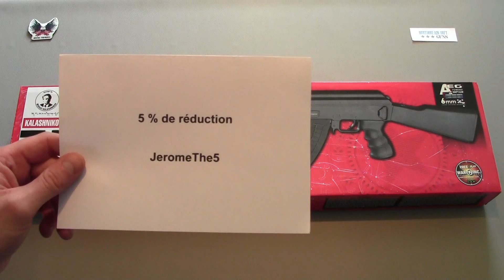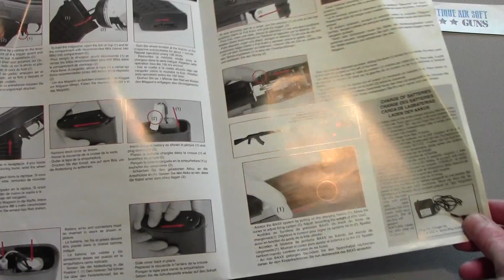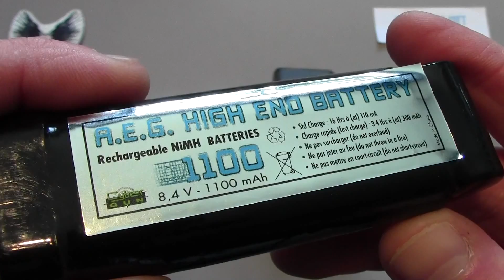Présentation de la AK47 Tactical Full Stock Version disponible chez BASG.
Pour visiter le site BASG et consulter la fiche descritptive de cette réplique, suivez ces liens :